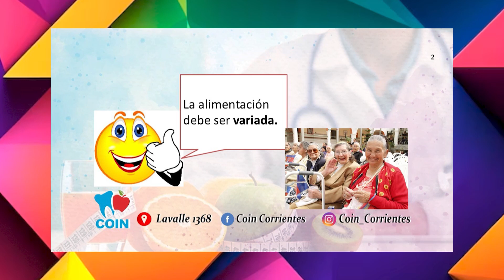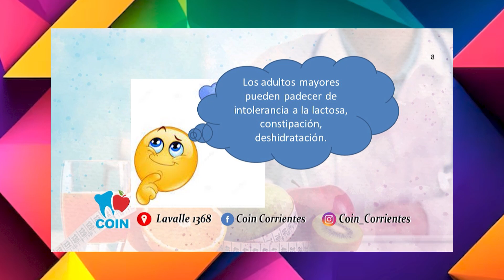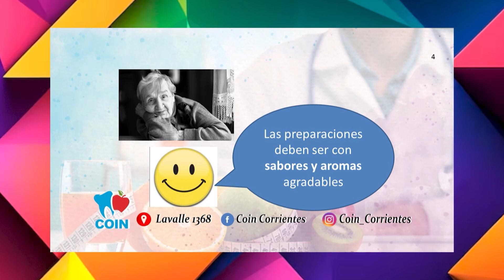Lic EVELYN GOMEZ MARTINEZ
Bloque de Alimentación saludable y Nutrición con la Lic. Evelyn Gomez Martinez
Tema: aspectos importantes en la Alimentación de los Adultos Mayores